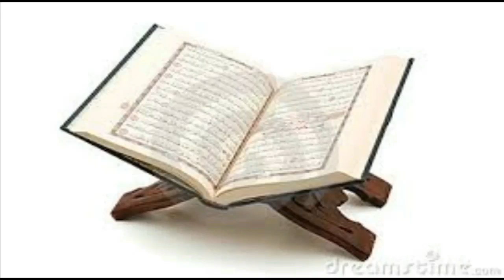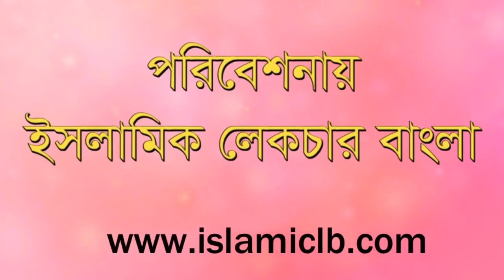Sheikh Abdul Hamid Siddik Salafi যাদের হাত বা পা নাই তারা কিভাবে অযু করবে? |New Bangla Waz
RELATED TOPIC:
1.we all want to know about islam, muhammad, quran, koran, muslim, lecture, allah, mufti menk,
RELATED TOPIC 2:
2.Every muslims want to know about 2020 waz, waz mahfil,  islamic lectures, azhari,
 যাদের হাত বা পা নাই তারা কিভাবে অযু করবে?
Sheikh Abdul Hamid Siddik Salafi